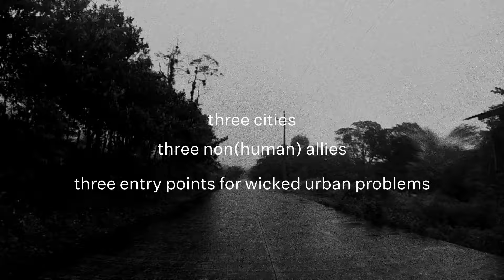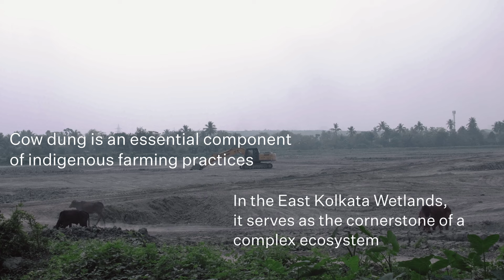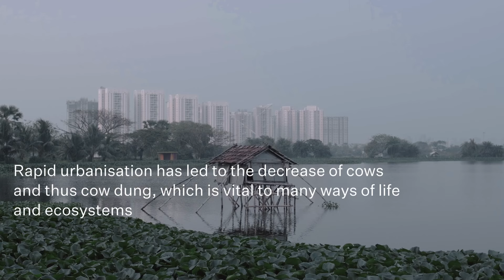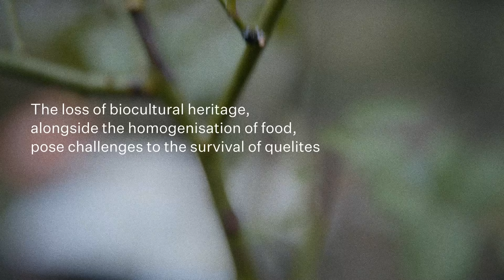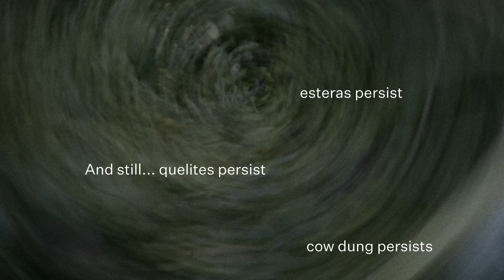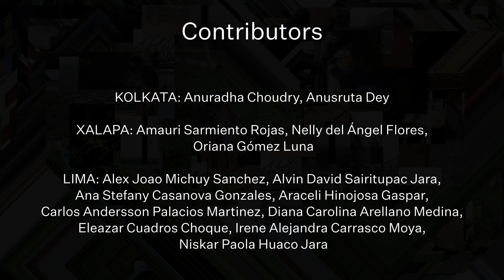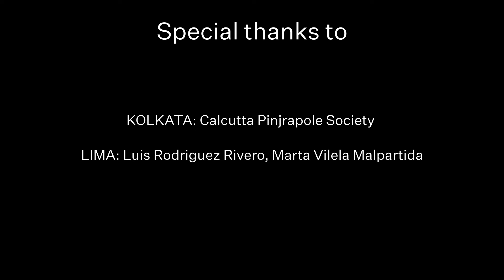out of site / sight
In times when wicked problems loom over our urban age, and uncertainty is the only certainty, it is our conviction that ‘undisciplined’ methods and trajectories can lead to resistance at local levels, crafting global change at diverse scales of actions. In this project, three teams from Kolkata (India), Xalapa (Mexico), and Lima (Peru) co-designed KITCHENING (verb) as a collective, transversal, and intimate methodology of action-research to embark on parallel journeys through the complexities within each context. KITCHENING, as a mutually contagious tactic, enabled the incorporation of multisensorial and experimental modes of inquiry. The three teams nurtured alliances with, and allowed themselves to be guided by non(human) allies—cow dung, quelites, and esteras—, which gradually opened questions and traced paths through grounded wicked urban problems.

This video out of site / sight: contagious tactics for wicked urban problems features footage from the three cities in an intimate visual exploration through the eyes of our non(human) allies.

The accompanying open access book of this project can be downloaded